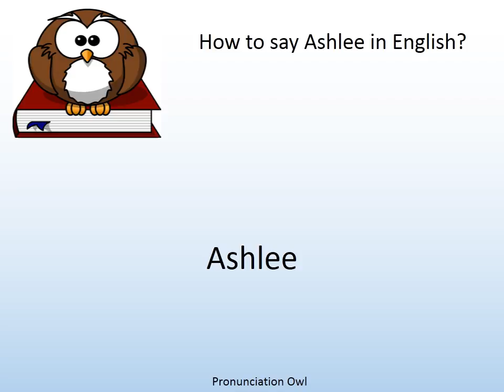How to say Ashlee in English? - Pronunciation Owl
How to say Ashlee in English? Learn the pronunciation of Ashlee!